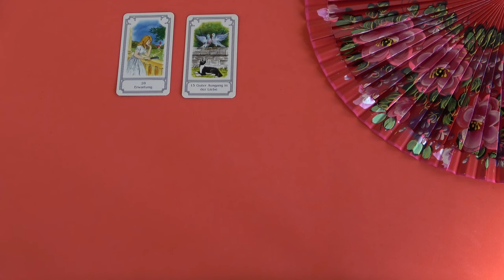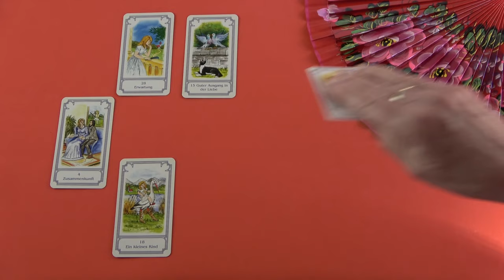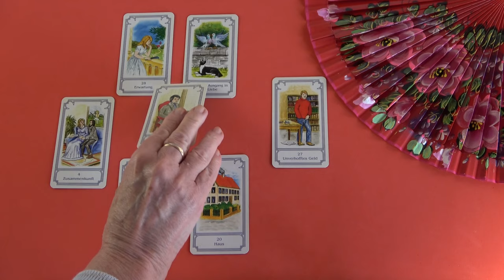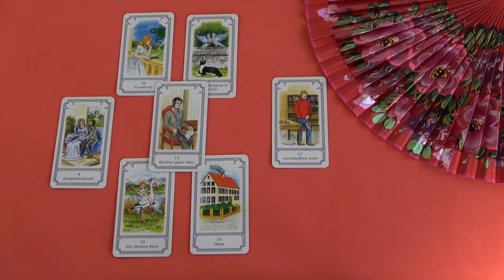Találkozni akar veled és tervez veled valamit❣